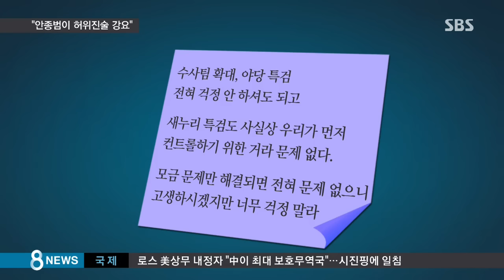"안종범이 허위 진술 강요"…이승철이 공개한 메모 / SBS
이번에는 최순실 씨 재판으로 넘어갑니다. 보시죠. 이승철 전경련 부회장입니다. 미르와 K스포츠 재단 의혹과 관련해 처음에는 "기업의 자발적 참여로 재단을 만들었다"고 주장하다가, 검찰 조사에서 "청와대 지시로 기금을 모았다"고 말을 바꿨습니다. 이승철 부회장이 오늘(19일) 재판에 나가서 새로운 메모를 하나 공개했습니다. "검찰과 특검 걱정하지 마라. 모금 문제만 해결되면 된다." 이것이 안종범 수석의 말을 받아적은 겁니다. 허위진술을 강요한 물증인 겁니다.